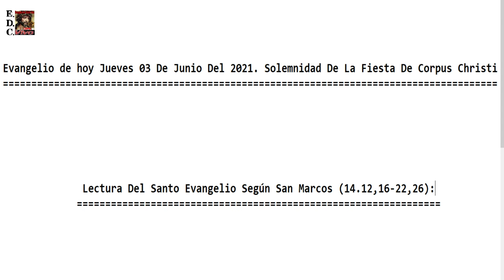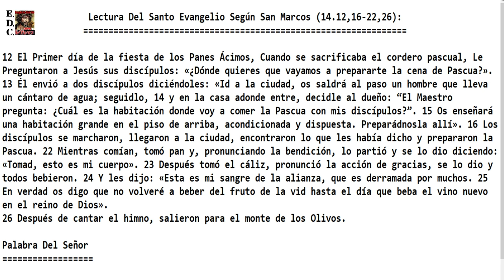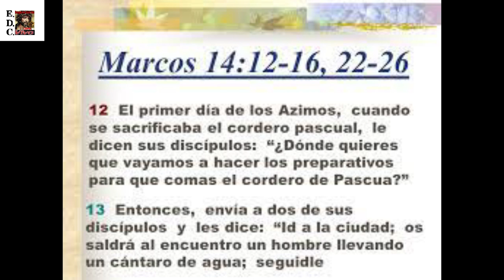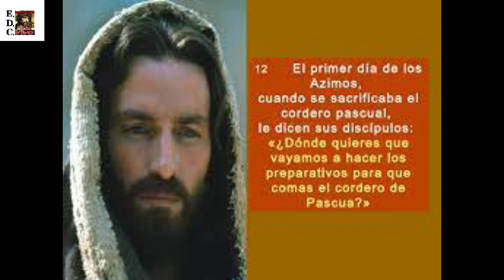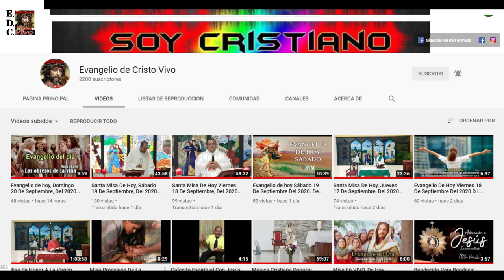Evangelio de hoy Jueves 03 De Junio Del 2021. Solemnidad De La Fiesta De Corpus Christi.